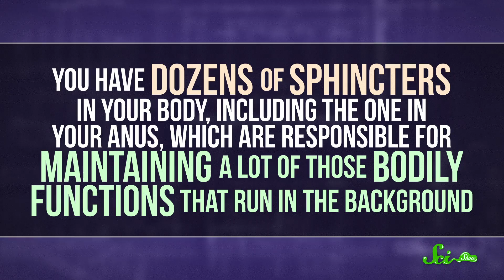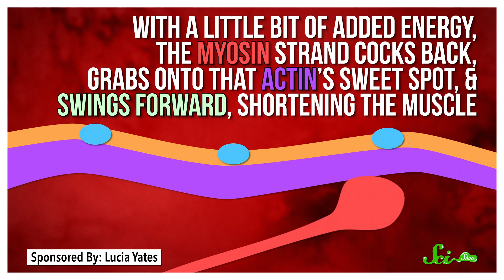Why Doesn't Your Sphincter Get Tired?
Keeping a muscle clenched usually tires it out eventually, but that’s not the case for sphincters, which do things a little differently.

Sources: